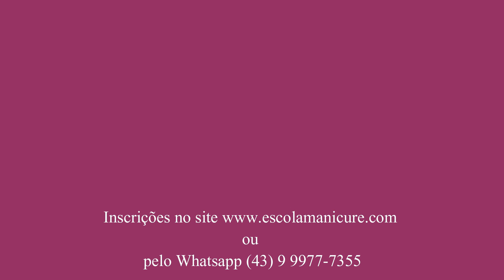Por que a unha da minha cliente escama?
Oi, meninas. Vocês têm clientes que as unhas delas escamam muito? Hoje venho dar algumas dicas para ajuda-las.

Beijo